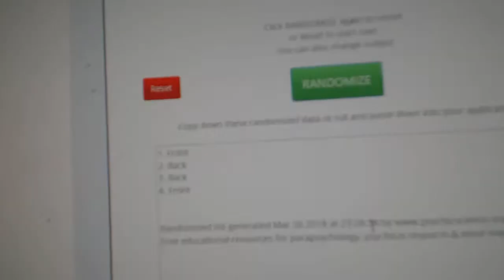Multi-Randoms - C&C GB #8419